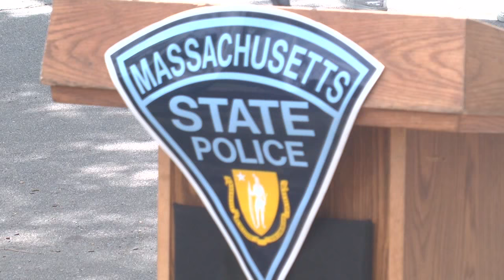Suspect Found in Decade Old Sexual Assault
A press conference was held to release that a suspect has been found in a decade old assault case, along with others.